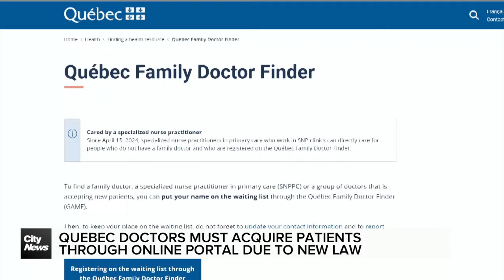Quebec doctors must acquire patients on online portal due to new law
"The GAMF is so behind reality," says Dr. Michael Kalin, as Quebec is forcing family doctors to primarily select patients through an online portal known as GAMF. But some Montreal family doctors say the system is flawed. Alyssia Rubertucci reports.